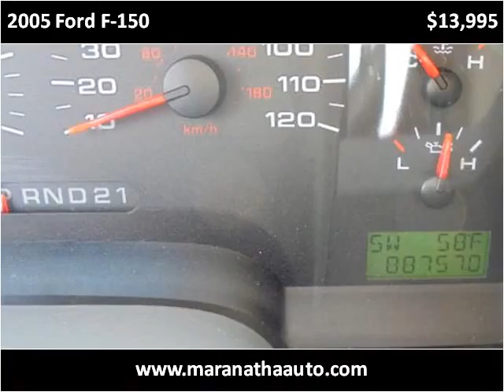2005 Ford F-150 Used Cars Dayton OH